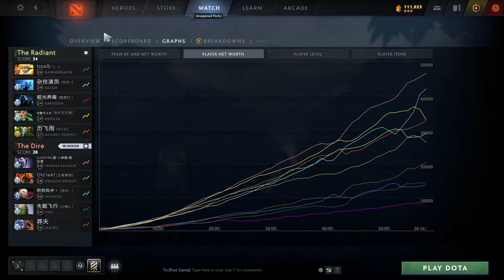highlight - 萧瑟 Ame Templar Assassin vs Medusa, Abaddon, NP, Dawnbreaker, Razor - dota2